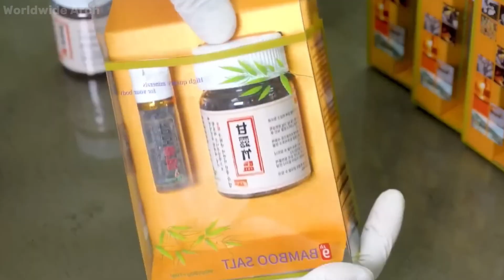How China Weaponized a Plant: The Bamboo Industry Replacing Steel, Plastic & Coal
China just shocked the world — not with factories or skyscrapers — but with bamboo.
A simple plant is now being engineered into steel-strength beams, plastic-free packaging, biofuel, textiles, furniture, and even construction materials.

Across China, millions of bamboo stalks are being transformed into products that normally rely on coal, metal, or petroleum — powering one of the fastest-growing green industries on the planet.
With over 6 million hectares of bamboo forests, China is turning one of nature’s simplest plants into a super-material reshaping manufacturing.

Is bamboo just a fast-growing plant —
or the beginning of a global shift away from steel, plastic, and fossil fuels?

Follow Worldwide Arch as we break down how China turned bamboo into a strategic resource — clean, scalable, and surprisingly powerful.

Video Chapters:
00:00 Intro
01:02 The Numbers
02:04 The Dark History
03:32 Harvesting - Forest Operations
04:49 Transport & Initial Processing
06:18 Construction Materials
07:45 Bamboo Charcoal
09:18 Bamboo Straws
10:53 Bamboo Utensils (Spoons/Forks)
12:16 Bamboo Salt
14:08 Conclusion